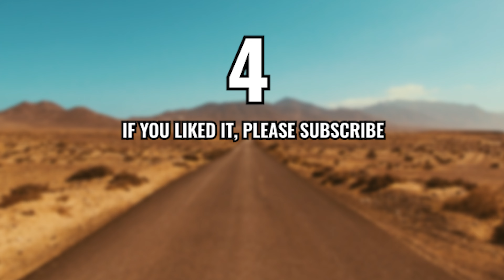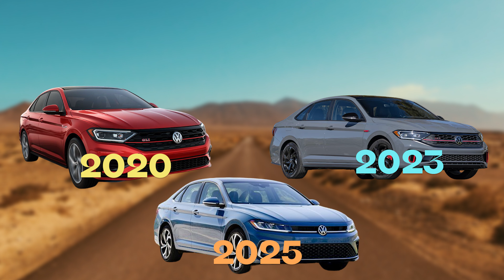Can You Guess the Factory Car Color? | Car Quiz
Can you rise to the challenge and identify the 2025 model car, or will some models leave you guessing? Join us in this exciting game and see how well you know the latest cars.

👉 Play along in the comments section, sharing your guesses and comparing your results with others. Let's see who the true car experts are!